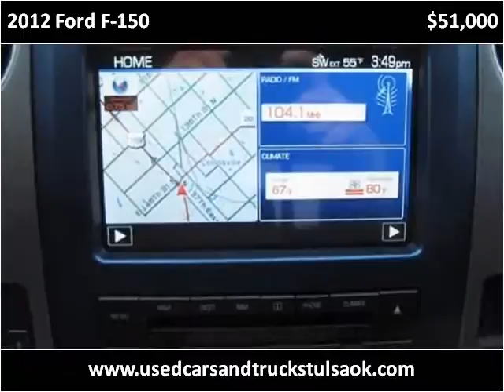2012 Ford F-150 Used Cars Collinsville OK